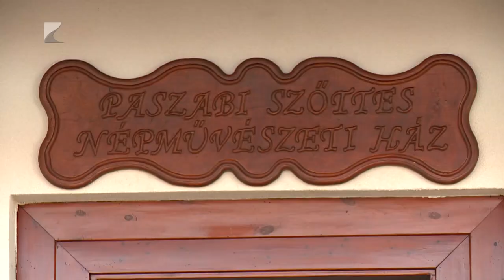Megszépült a Szőttes Ház Paszabon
Új köntösbe öltözhetett a Szőttes Népművészeti Ház Paszabon. Az évszázados épület egykor iskola volt. A faragott tornácoszlopos házat 24 millió forintból korszerűsítették. Az átadó ünnepségen részt vett Tuzson Bence igazságügyi miniszter is. A tárcavezető ünnepi beszédében kiemelte, a paszabi szőttes a magyar kultúra fontos része, a hagyományt pedig kötelesség átadni a jövő generációjának.